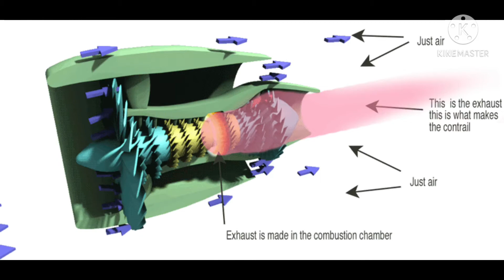हवाई जहाज के पीछे से निकलने वाली सफेद हवा क्या होती है?🤔||What is Contrails and how it's form ?